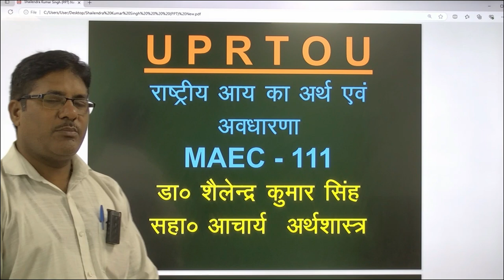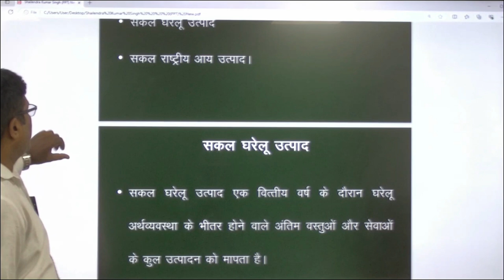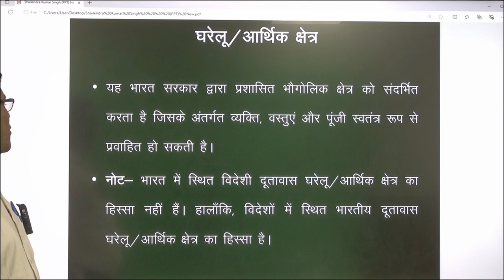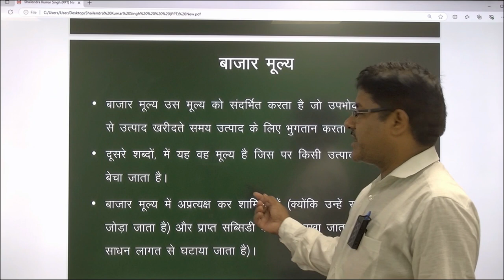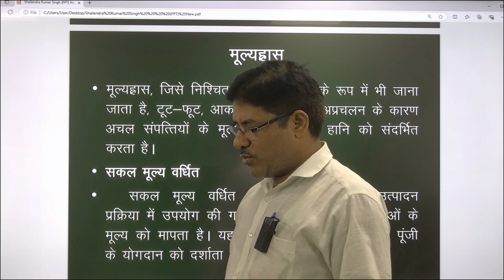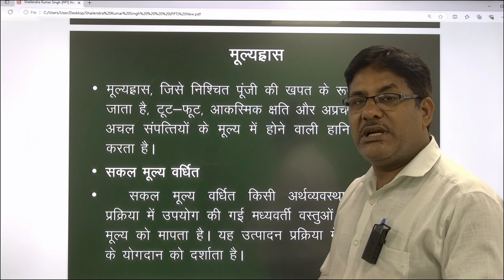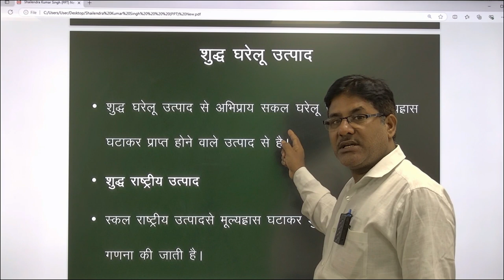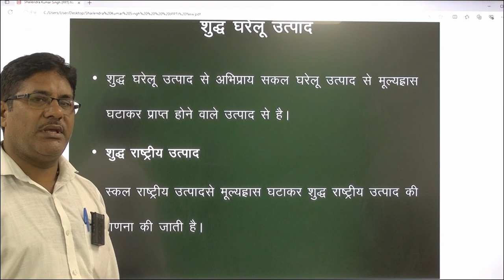National Income :Meaning and ConceptMAEC 111Dr.Shailendra Kumar SinghAssit.Prof.EconomicsUPRTOU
National Income :Meaning and Concept

                                                           MAEC 111
                                             Dr.Shailendra Kumar Singh
                                                        Assit.Prof.

                                                       Economics

                                                        UPRTOU